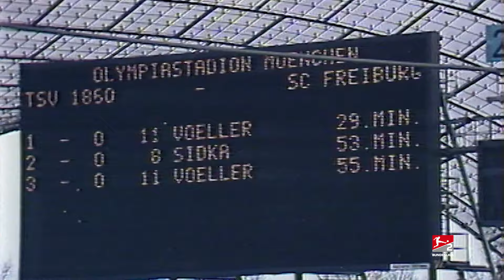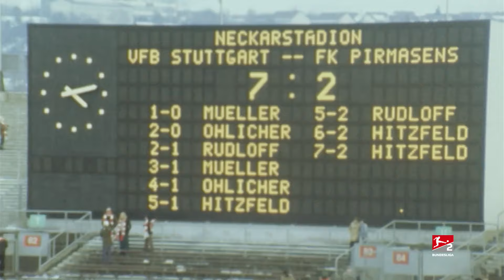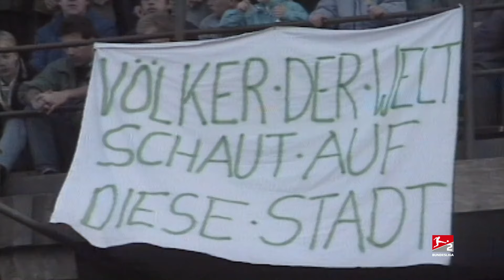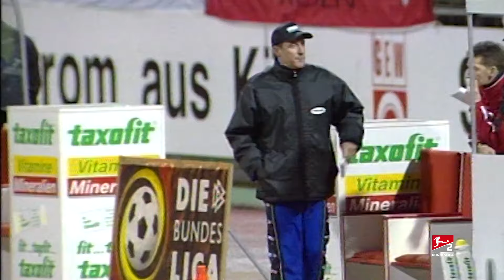THE BEST 2ND LEAGUE IN THE WORLD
Happy Birthday, Bundesliga 2!

The 50-year history of Bundesliga 2 is characterised by strong tradition, great emotions and fantastic football. The league is also a figurehead for German football and has been the launching pad for many future stars in football, such as Marco Reus, Ilkay Gündogan, Lukas Podolski and Jürgen Klopp. Bundesliga 2 has written its own history over the last 5 decades and we look back at its greatest moments together. What is your highlight from the clip?